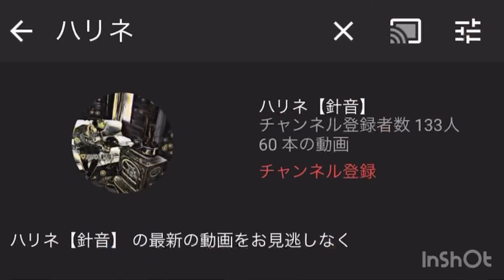【犬肉文化】日本での保護、里親募集について。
寝起きのテンションで寝癖ガンガンでごめん

とりま里親募集については